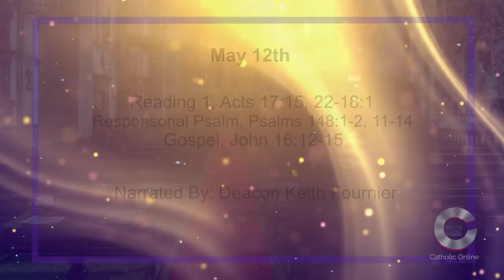Daily Reading for Wednesday, May 12th, 2021 HD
Reading 1, Acts 17:15, 22-18:1
15 Paul's escort took him as far as Athens, and went back with instructions for Silas and Timothy to rejoin Paul as soon as they could.

22 So Paul stood before the whole council of the Areopagus and made this speech: 'Men of Athens, I have seen for myself how extremely scrupulous you are in all religious matters,

1 After this Paul left Athens and went to Corinth,

1 Alleluia! Praise Yahweh from the heavens, praise him in the heights.

2 Praise him, all his angels, praise him, all his host!

11 kings of the earth and all nations, princes and all judges on earth,

12 young men and girls, old people and children together.

13 Let them praise the name of Yahweh, for his name alone is sublime, his splendour transcends earth and heaven.

14 For he heightens the strength of his people, to the praise of all his faithful, the children of Israel, the people close to him.

12 I still have many things to say to you but they would be too much for you to bear now.

13 However, when the Spirit of truth comes he will lead you to the complete truth, since he will not be speaking of his own accord, but will say only what he has been told; and he will reveal to you the things to come.

14 He will glorify me, since all he reveals to you will be taken from what is mine.

15 Everything the Father has is mine; that is why I said: all he reveals to you will be taken from what is mine.